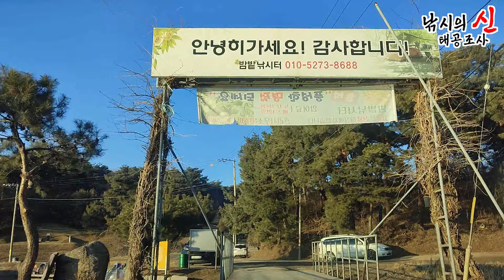송어 얼음낚시 최고의 미끼! 그리고 파워베이트 선택과 확 달라진 조과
오늘은 송어낚시를 하면서 추가로 아주 특별한 미끼를 추가로 사용했습니다.
이것은 송어가 반응이 좋기로 아주 유명하죠!
그 유명한 미끼와 파워베이트 선택의 조합으로
확 달라진 조과를 보여주었습니다.
영상으로 함께하시죠~ 고고~

카카오톡 : TGJSTV
네이버 밴드 [힐링하는 낚시인]

★밴드 [신규개설] 낚시용품 업체정보, 낚시영상등